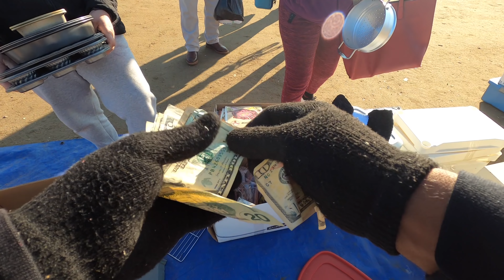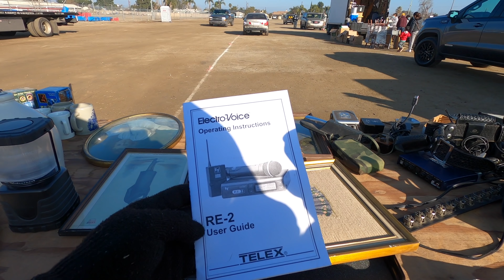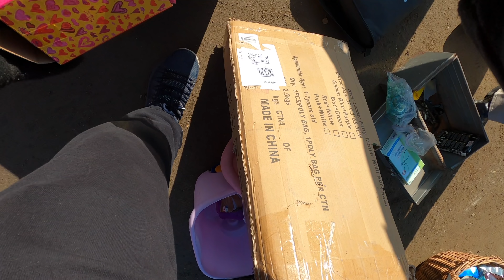DIA DE SWAPMEET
Plebes saludos bendiciones día de ventas y de Chacharas espero que les guste sasss